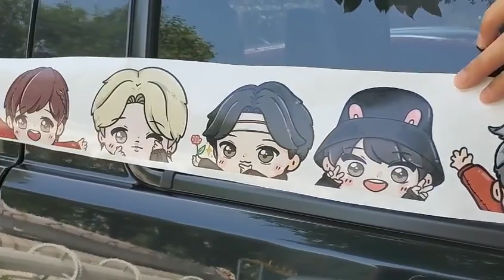Animation stickers,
Animation stickers, can be applied to car windows, bright patterns, clear picture quality, size can be customized